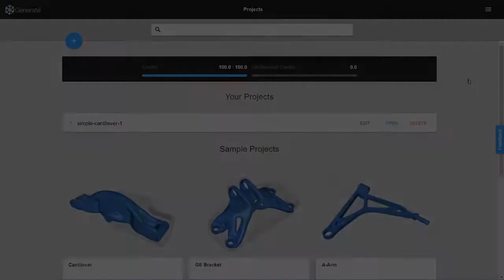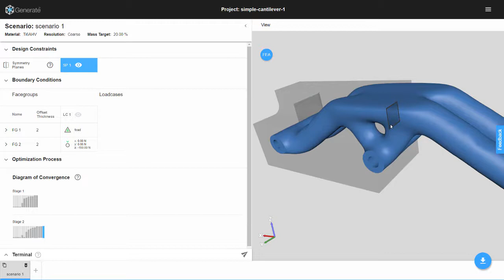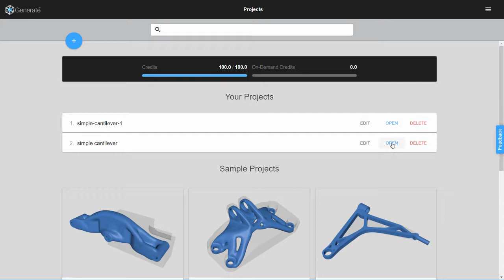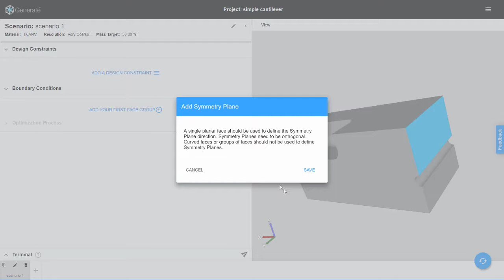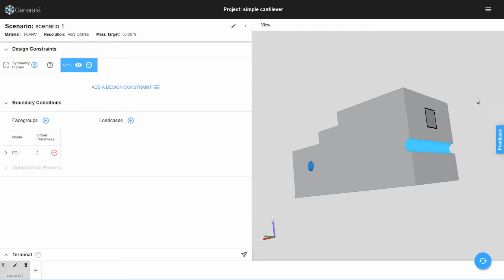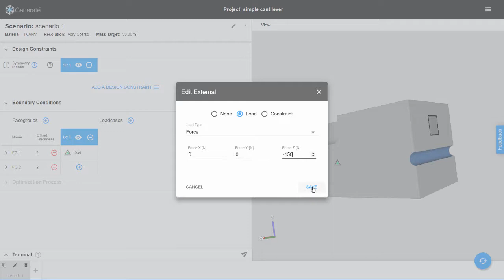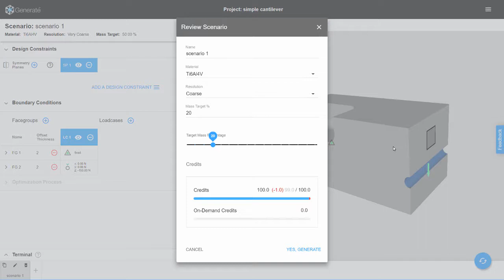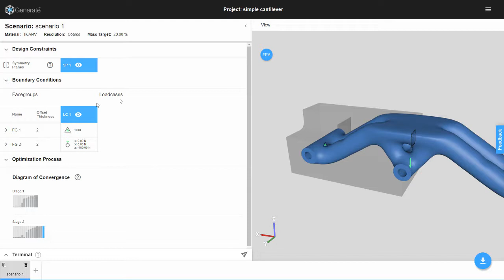Generate Overview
This video provides an overview of Generate and a guided tour of the user interface.